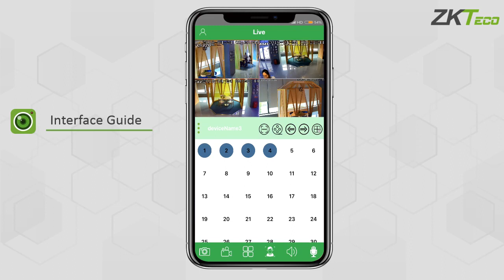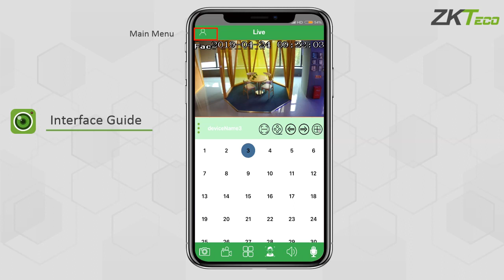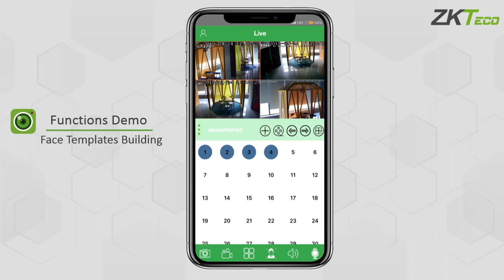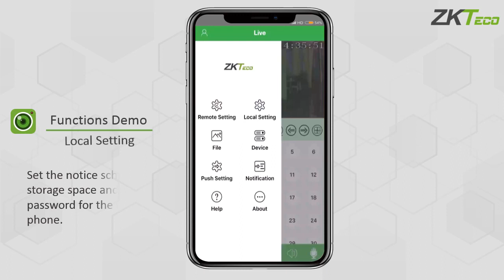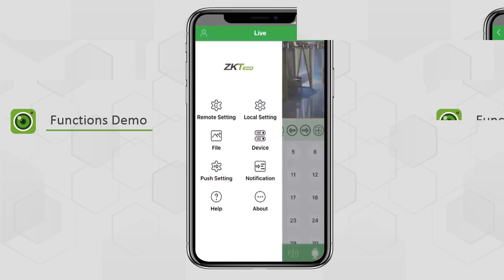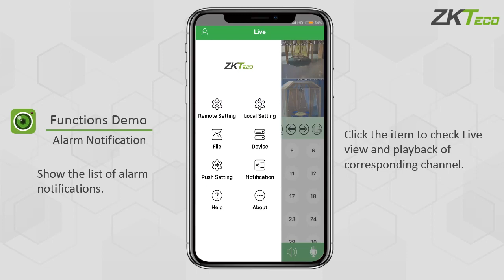AntarView Pro | Video Surveillance Mobile App | ZKTeco Pakistan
ZKTeco AntarView Pro is the finest mobile application that runs on Android 4.0 / iOS 6.0 and above systems in mobile phones via Wi-Fi or 3G/4G to implement on our NVR/DVR/IPC and other equipment for real-time preview, remote playback, PTZ control, and local media file management, etc.